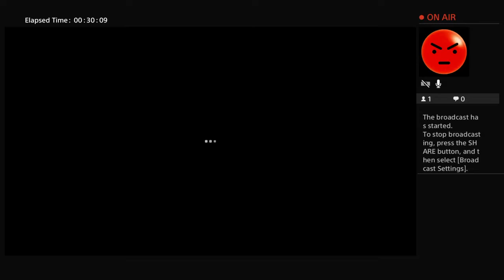Dead by Daylight Gameplay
Leizette Deeann Candelas